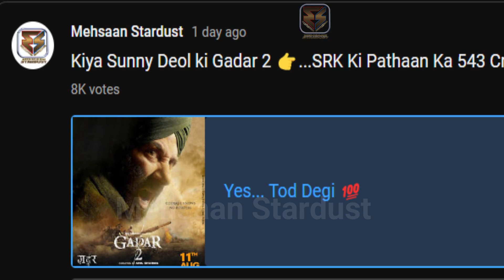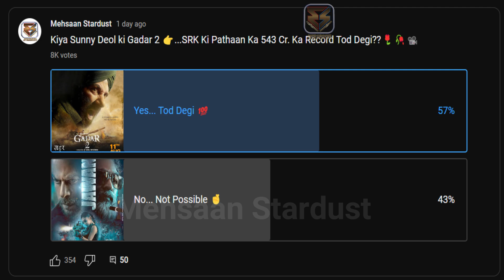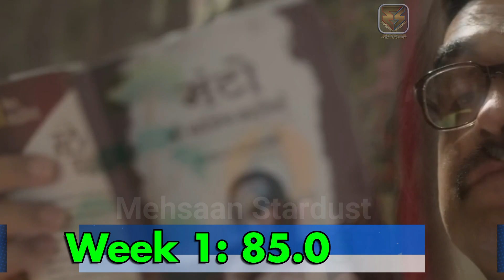Gadar 2 Vs OMG 2 Vs Jailer Day 13 Box Office Collection | Gadar 2 Box Office Collection RECORDS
Gadar 2 Vs OMG 2 Vs Jailer Day 13 Box Office Collection | Gadar 2 Box Office Collection Records | Jailer Day 13 Box Office Collection | OMG 2 Box Office Collection | Gadar 2 Box Office Collection. Bollywood and South Indian Films Weekly Box Office Collection Analysis Report. Today मेहसान स्टारडस्ट / “Mehsaan Stardust” Made this Video for Entertain People with Valuable Information.

Your Queries👇
GADAR 2 Box office collection Today
OMG 2 Box office collection Today
Jailer Box office collection Today
Sunny Deol
Gadar 2
OMG 2 Box Office Collection worldwide
Jawan Advance Booking Collection,
Shahrukh Khan
Nayanthara
Jawan
Gadar 2 Vs JAILER Box office collection
Sunny Deol Vs Rajinikanth
GADAR 2 vs OMG 2 Box office collection
Gadar 2
OMG 2
Jawan
JAILER
Shahrukh Khan
Rajinikanth
Akshay Kumar
Sunny Deol

Gadar 2 vs OMG2 Vs Jawan Advance Booking & Gadar 2 vs Omg2 Box office collection.